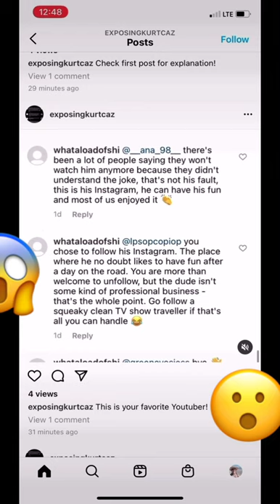Kurt Caz Exposed!!